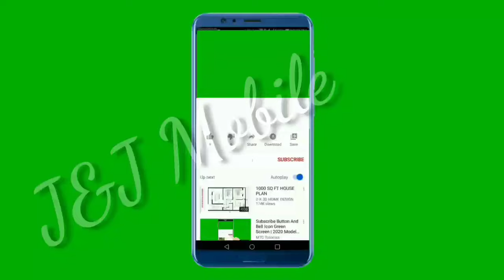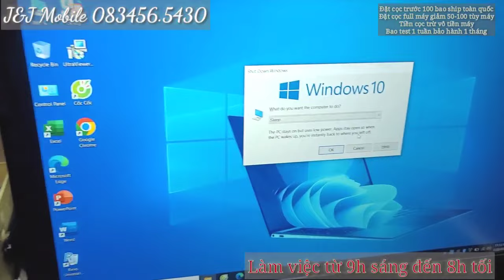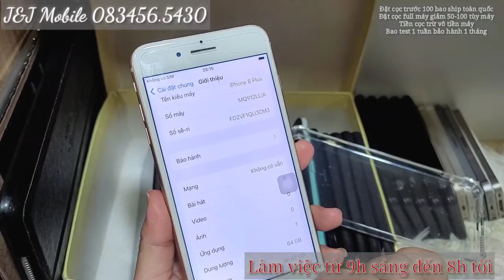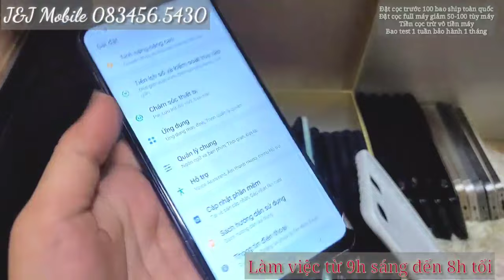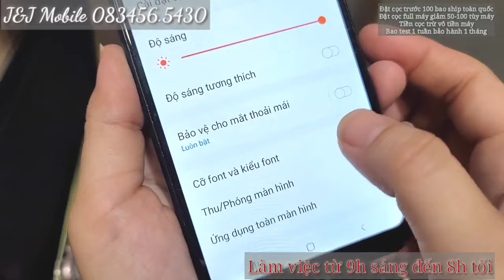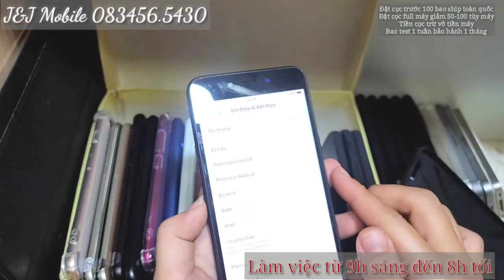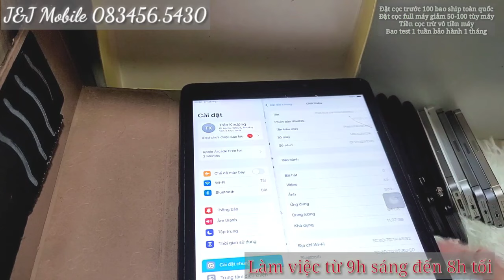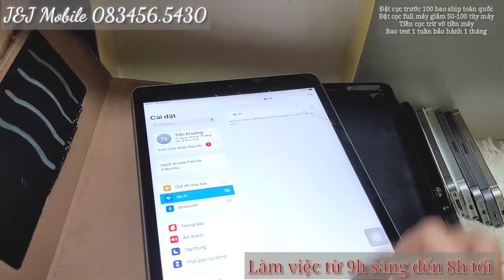Điện thoại cũ giá rẻ. 29.01.2024. 083456.5430. Lì xì khi mua máy, đăng lại những máy còn!!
J&J Mobile
-- Chuyên trao đổi, mua bán các dòng điện thoại, máy tính bảng, ipad, laptop cũ mới còn sử dụng tốt giá rẻ.

-- Cọc card Vinaphone hoặc Viettel 100 bao ship COD hoặc Chuyển khoản full giảm giá máy
-- Tặng phần quà lưu niệm mini khi khách mua máy của shop
-- Uy tín có trách nhiệm với khách hàng.
--- Sự tin chọn của bạn là niềm vinh hạnh cho tôi!!